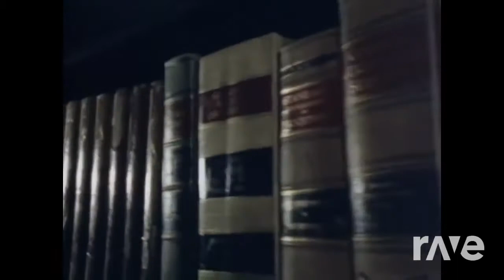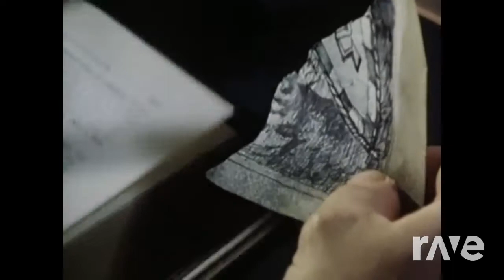Africa The Line Toto